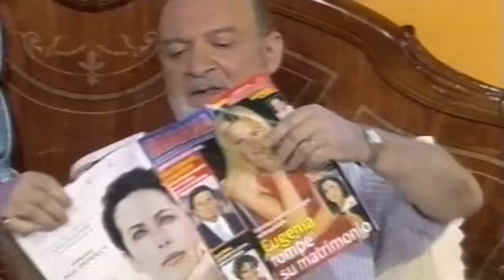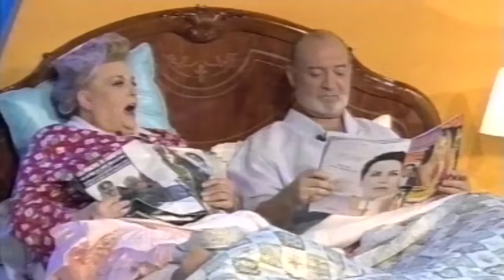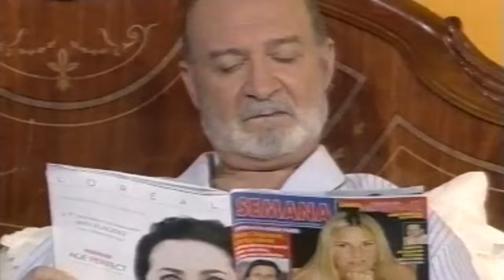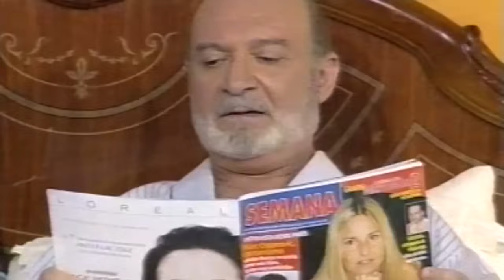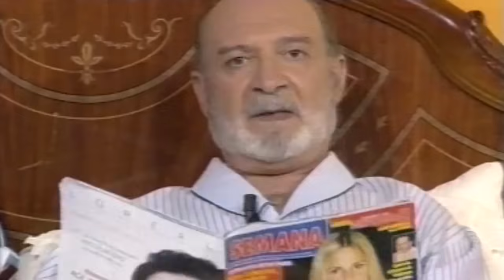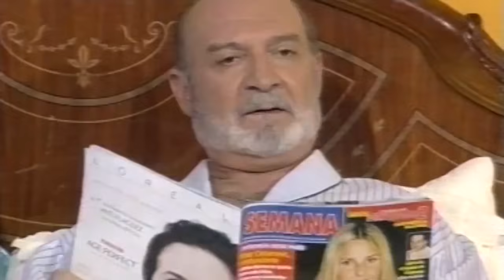Sketch - Matrimonios Sábado Santo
"Matrimonios Sábado Santo" es un sketch cómico. Este tipo de actuaciones inspiraron a la exitosa serie "Escenas de matrimonio" y "Matrimoniadas". En él las distintas parejas discuten sobre los diferentes planes para hacer en un Sábado Santo.

Sus ilustres protagonistas Pepa y Avelino eran interpretados por Pepe Ruiz y Marisa Porcel y les acompañaban otros actores inolvidables como Daniel Muriel y Silvia Gambino. Un clásico de la televisión española.